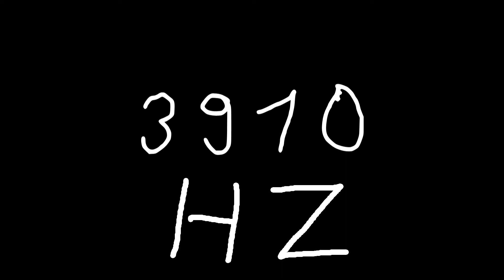3910 hz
Just sound.

chords
sounds
noise
tone
noises
tones
audio
wave
waves
sin
sine
sinus
sinoid
heart
heartbeat
resonancy